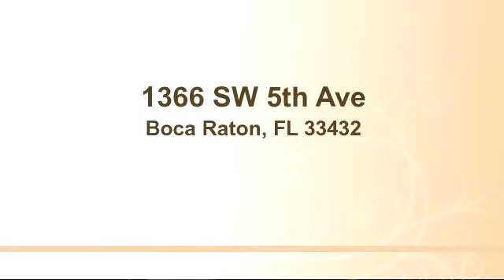Property for sale - 1366 SW 5th Ave, Boca Raton, FL 33432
Bedrooms: 0
Bathrooms: 0
Square Feet: 0
Price:

04/17/2015 09:36:02 pm

Last modified: